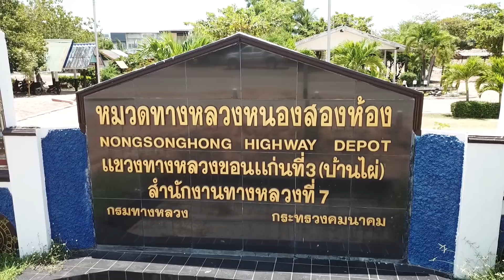บ่อดักรถแว้น